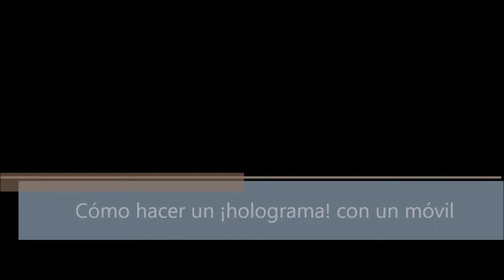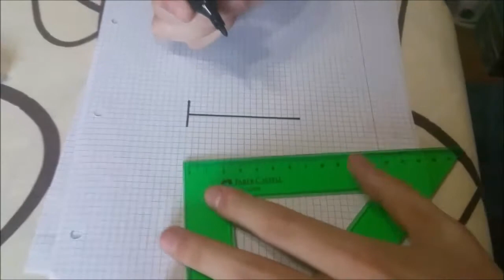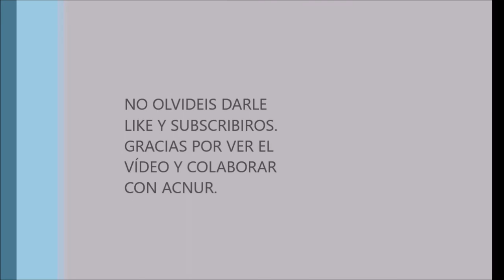Cómo hacer un holograma 2.0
Prácticas realizadas por alumnos del IES Sierra Luna, en Los Barrios (Cádiz)